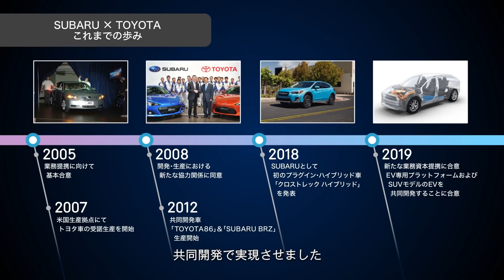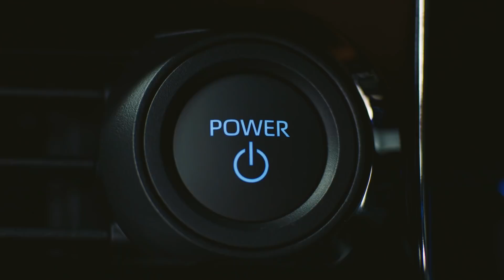SUBARU SUV EV：SOLTERRA（ソルテラ） ワールドプレミア プレゼンテーション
ワールドプレミアライブ配信の代表取締役社長CEO 中村のプレゼンテーション映像です。
SOLTERRAに込めた想いをご紹介いたします。

▼SUBARU/STI MOTORSPORT | 公式モータースポーツサイト